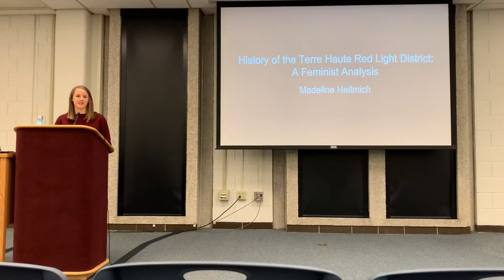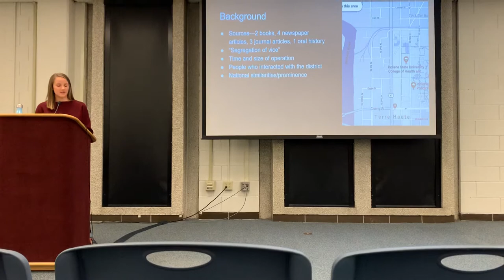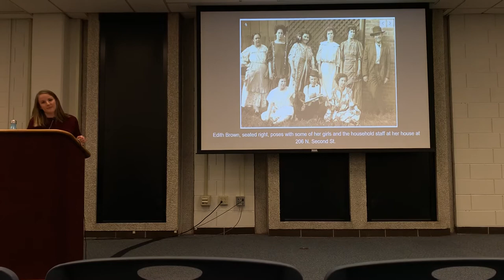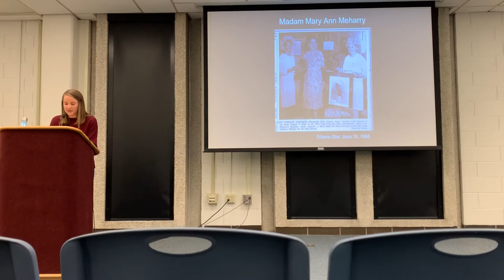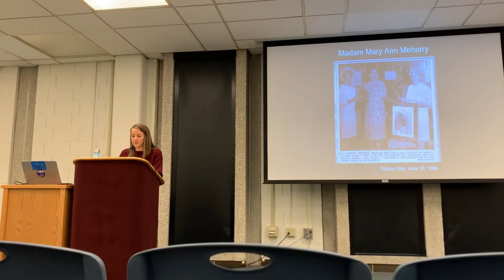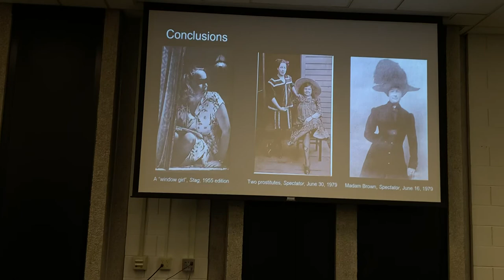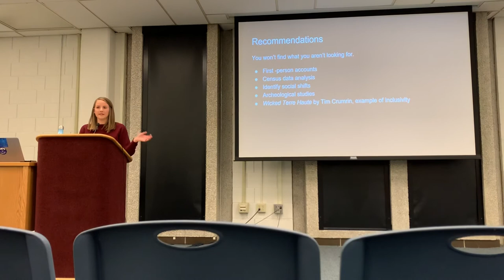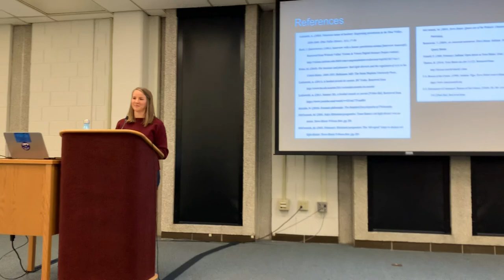History of the Terre Haute Red Light District: A Feminist Analysis